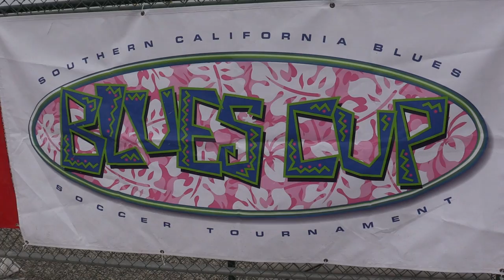WESTSIDE BREAKERS 01 WHITE vs SERENO 01 GIRLS WHITE ECNL GU16 LIME